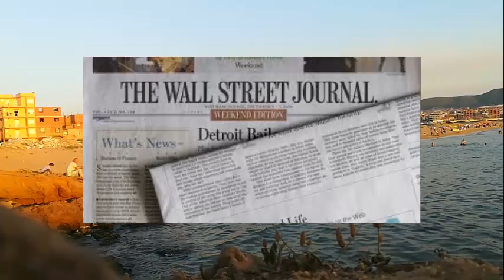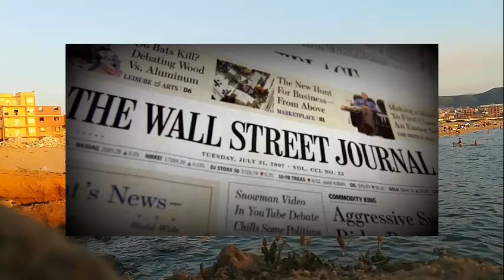ماذا تعرف عن وول ستريت جورنال ؟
وول ستريت جورنال من أشهر الصحف الاقتصادية في العالم أسسها تشارلز داو وإدوارد جونز وتشارلز بيرغستربسر سنة 1882 لتطبع أول مرة سنة 1889.
واتخذت اسمها من شارع وول في منطقة منهاتن بمدينة نيويورك الذي يضم بعض أهم معالم الرأسمالية الأميركية مثل بورصة نيويورك، وبرجي التجارة العالميين سابقا.
وقد بدأت مملوكة لشركة داو جونز آند كمبني، التي تملك أيضا عددا من الصحف والمجلات مثل أسبوعية بارونز المتخصصة في المال والأعمال عالميا، وكذلك شهرية فار إيسترن إيكونوميك ريفيو وغيرها.